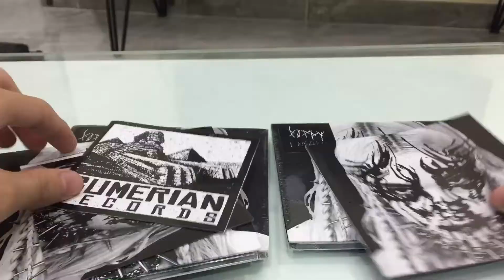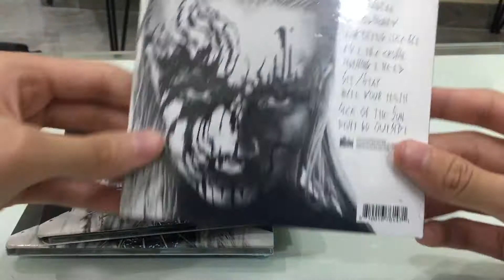Poppy - I Disagree (CD Unboxing)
♡ tracklist i disagree :
Concrete
I Disagree
BLOODMONEY
Anything Like Me
Fill the Crown
Nothing I Need
Sit / Stay
Bite Your Teeth
Sick of the Sun